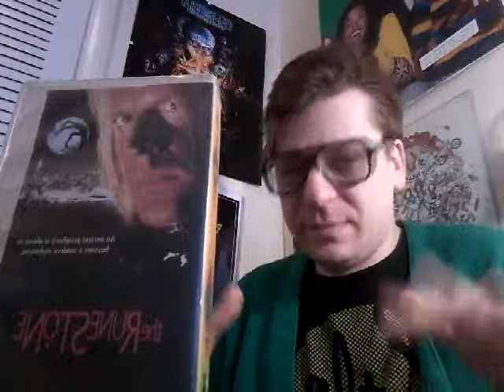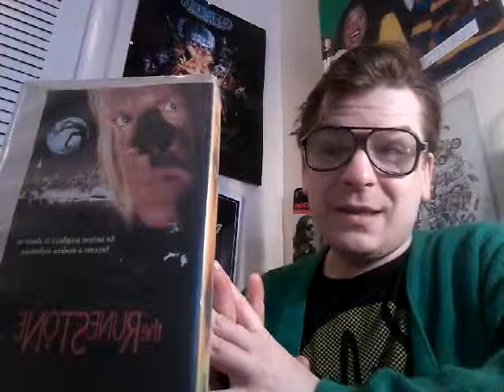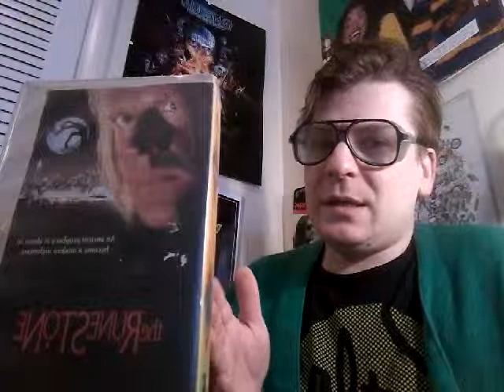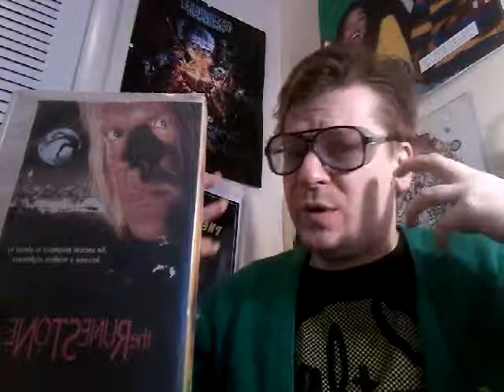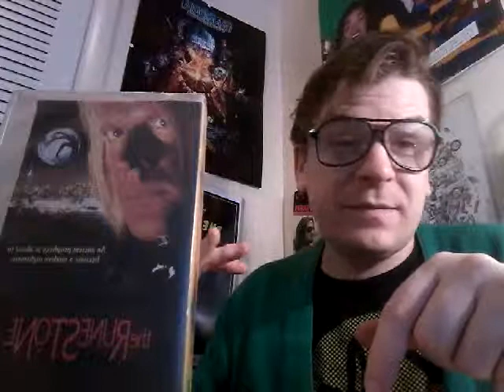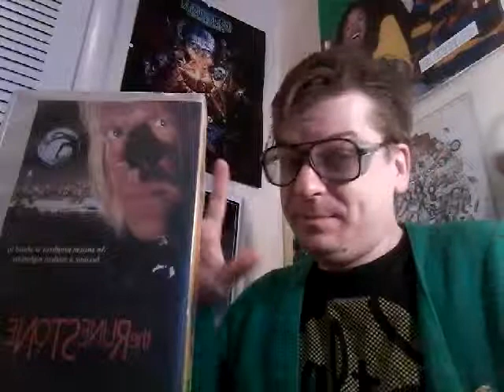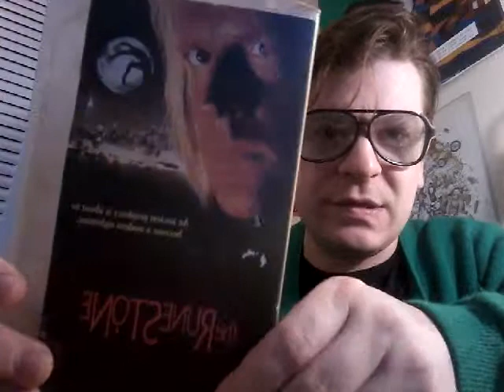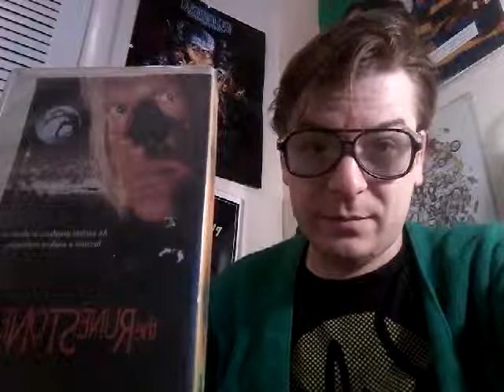VHS ROULETTE: The Runestone (1991)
Things get real hairy for a bunch of archeologists and some snooty art lovers when an ancient stone unleashes a giant, drooling Cujo/Bigfoot!